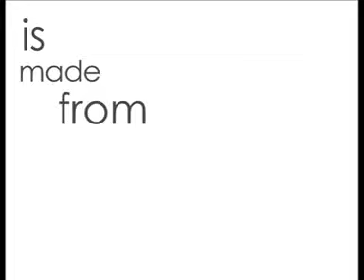Furniture dari Limbah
How to developing waste material. Because no one wants them, no one loves them. They are ugly and worthless I try to give them a second chance. So I try to make a unique form and function from this material. I hope they will reborn “from waste to be art”,” from hated to be loved”
Reborn Chair can sing a song and telling story. It has audio system in the bellow. We can choose the music from mp3 player, usb, microsd card, and radio. All of you can feel the sensation vibration of music. This chair is reincarnation from scrap metal waste. I make the form of chair very carefully to make a beautiful design and ergonomic form from this waste. The expression of chair is like originally of waste from texture until pattern or motif looks like “batik”

Architect Tour - Merupakan sebuah acara dari Powl Tv dari PowlStudio yang membahas perjalanan arsitektur menarik yang membahas karya-karya arsitektur baik dari segi desain bangunan, interior, art dan kerajinan . Anda dapat menyaksikan nya acara architect Tour ini  di link dibawah ini

The Art of waste
Selain dengan interior desain dan arsitektur Powl Studio ini juga dikenal dengan produk-produk daur ulang yang memanfaatkan limbah menjadi brand furniture berkelas dunia. Furniture premium ini lebih dikhususkan untuk produk luar. Namun demikian furniture canggih dari limbah spare part ini telah menarik media lokal untuk meliputnya. Liputan mengenai produk kami dapat di lihat dalam play list the art of waste. Penasaran produk daur ulang yang dijual puluhan ribu USD??? Ayo lihat saja di link di bawah ini:

Interior Apartemen
Mengenai desain-desain furniture untuk ruangan sempit. Disini kita menapilkan baik desain-desain yang masih berbentuk desain dan animasi , juga menampilkan desain yang sudah jadi dari desain interior apartemen Powlstudio. Disini kita banyak menggunakan desain-desain furniture multifungsi.

Info mengenai produk daur ulang kita dan jasa desain interior apartemen bisa juga menggunjungi website kami di
pemesanan bisa hubungi
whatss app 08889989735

Info terbaru mengenai proyek-proyek interior kami bisa di lihat juga di fans page facebook kami
atau di akun instagram kami